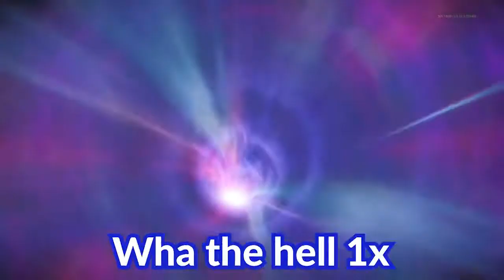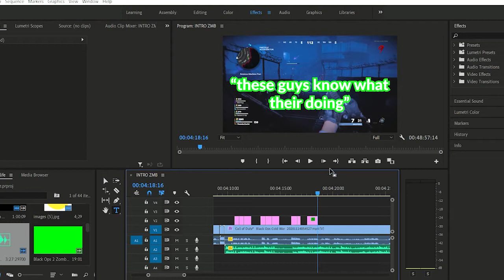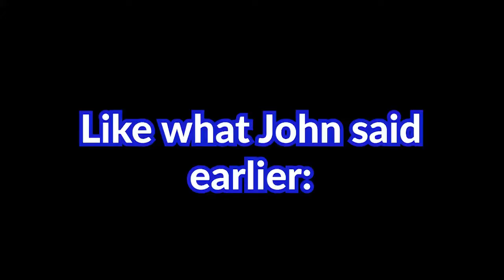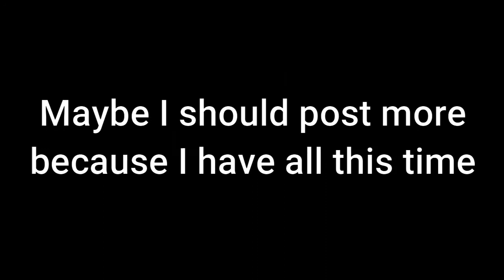First look on Cold War Zombies